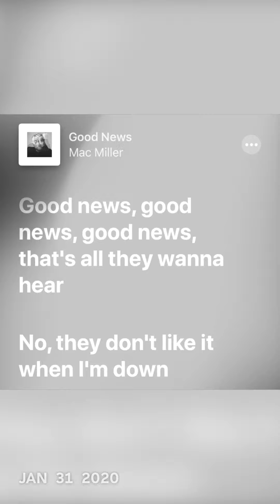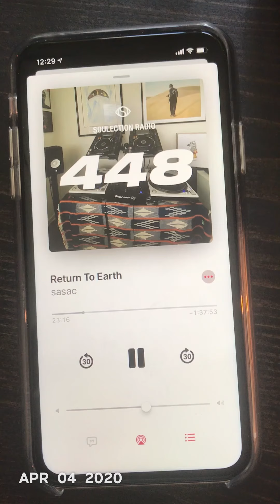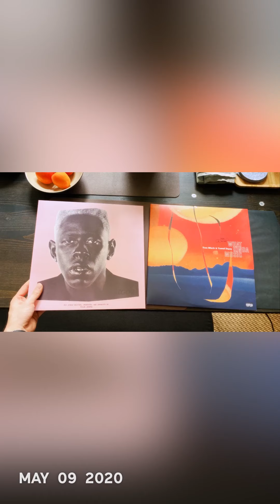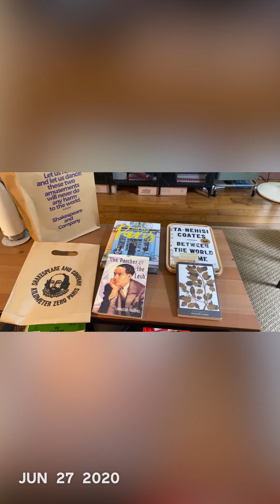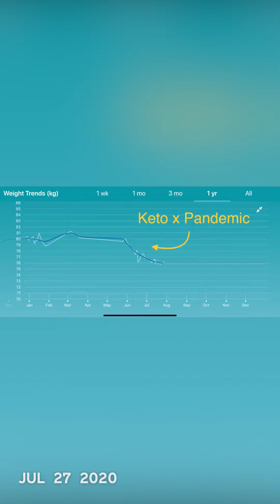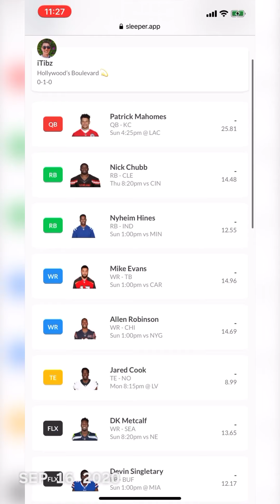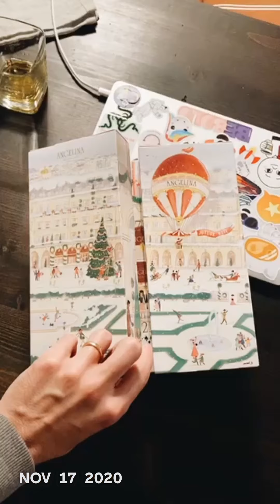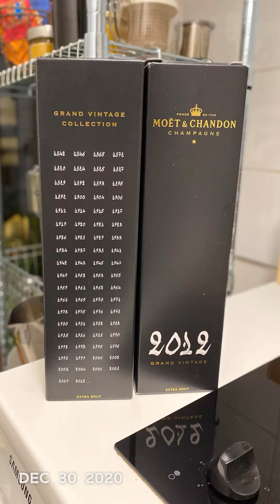Retrospective: 1SecondEveryday in 2020